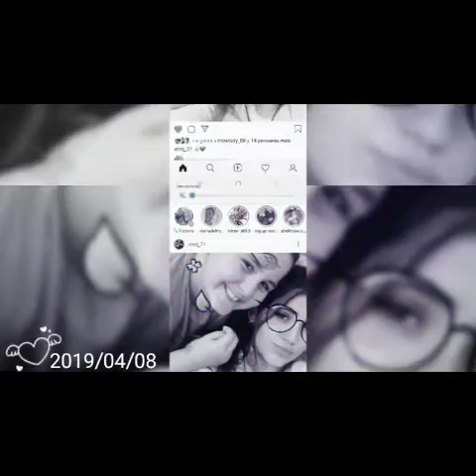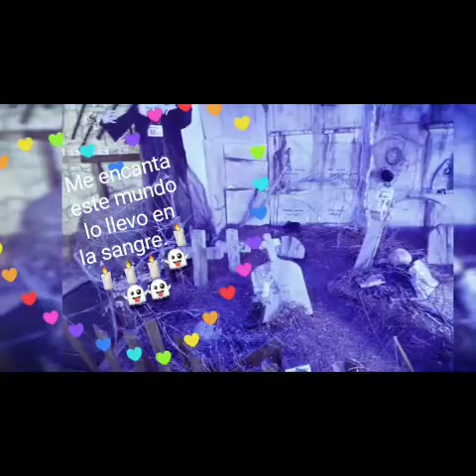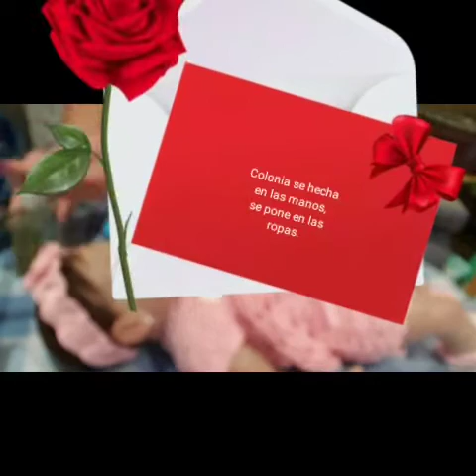Mi pequeña Rocio, la primera que tuve en silicona.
Amig@s si os gustan mis videos compartir, comentar y dadle like X fabor para saber que os  has gustado.💋❤